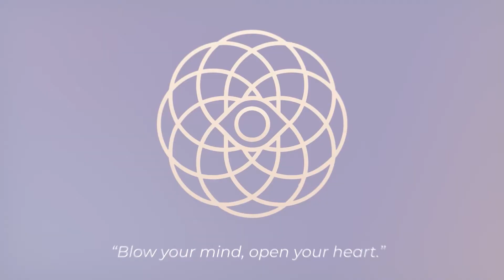Psychedelic Conversations | Daniel McQueen - Cannabis-Assisted Psychedelic Therapy #43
Welcome to the Psychedelic Conversations Podcast!

Episode 43:
In this episode, we sit down with Daniel McQueen to discuss the master sacred plant, Cannabis. Throughout our conversation Daniel shares insight on the different strains of cannabis and their healing properties as well as his mission to train students in Cannabis-Assisted Psychedelic Therapy. (CAPT)

00:00 - Fire Moment
01:05 - Introduction
02:33 - Daniel's Background Story
05:04 - Cannabis And Tobacco
09:50 - The Calling Of The Medicine
11:38 - Different Strains Of Cannabis
15:22 - Cannabis-Assisted Therapy
20:07 - Plant Medicines Opening The Doors To The Soul
25:44 - Psychedelics Being An Immune-Response Of Gaia
30:27 - What Does It Mean To Wake Up?
32:58 - The Importance Of Group Processes
38:45 - The Gift Of Crisis
40:04 - Daniel's Programs And Offerings
43:46 - The Popularisation Of Becoming A Psychedelic Therapist
50:28 - Daniel's Integration Process
54:48 - Last Words Of Wisdom

About Daniel:
Daniel McQueen, MA, is a Psychedelic Specialist, Educator, and Author of the book, Psychedelic Cannabis: Therapeutic Methods and Unique Blends to Treat Trauma and Transform Consciousness. In 2012 he co-founded one of the first legal psychedelic plant medicine therapy clinics in the United States, the Center for Medicinal Mindfulness which is located in Boulder, Colorado and is currently celebrating its 10-year anniversary. The same year, Daniel also founded Psychedelic Sitters School, which continues to train students from around the world in Mindfulness-Based Psychedelic Therapy and Cannabis-Assisted Psychedelic Therapy.

Daniel's book

Psychedelic Conversations Podcast is designed to educate, inform, and expand awareness.

Please share with your friends or leave a review so that we can reach more people and feel free to join us in our private Facebook group to keep the conversation going.

and is not intended to provide mental health or medical advice.

About Susan Guner:
Susan is a trained somatic, trauma-informed holistic psychotherapist with a mindfulness-based approach grounded in Transpersonal Psychology that focuses on holistic perspective through introspection, insight, and empathetic self-exploration to increase self-awareness, allowing the integration of the mind, body and spirit aspects of human experience in personal growth and development.